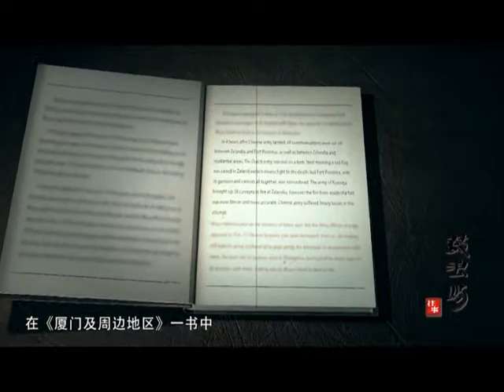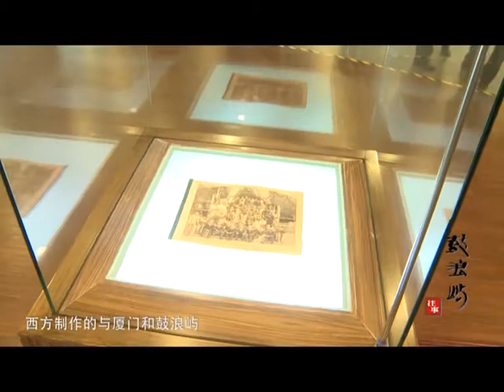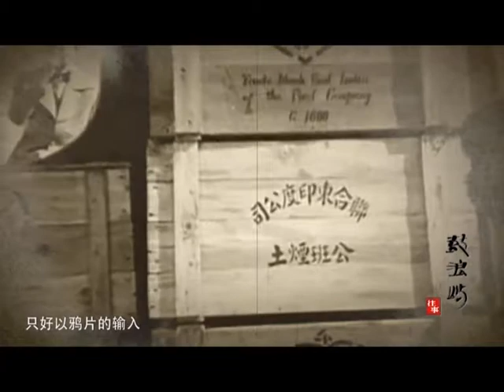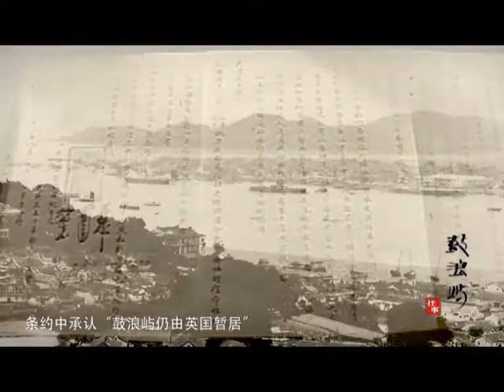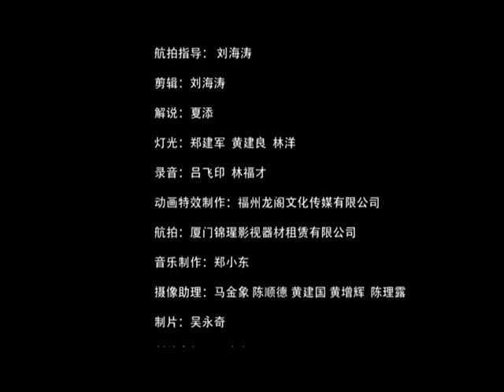Kulangsu （Gulangyu) Island History Episode Two (Part 4)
After a fiercely fight, on February 9th, 1662, Zheng Cheng Gong finally took back the once invaded territory, Taiwan Province, from Netherlands. Taiwan had been invaded and occupied for 36 years before Zheng Cheng Gong recaptured the province. Four months after Zheng Cheng Gong succeeded the war, he suddenly passed away from an illness, and he was only 39. On March 13th, 2014, Xiamen and Kulangsu (Gulangyu) Island (Official Visitor's Guide Robin’s World Entertainment was hosting an event called “The Age of Uncharted Waters and Kulangsu” in the former Dutch Embassy and exhibiting the historical relics to the public. While Zheng Cheng Gong was in charge of Xiamen and Kulangsu (Gulangyu) Island(Official Visitor's Guide Robin’s World Entertainment this area was once a key point for global trading among those southeast Asian countries. However, after the Opium War between Qing Dynasty and British, without the powerful navy force after Zheng was dead, Xiamen and Kulangsu (Gulangyu) Island (Official Visitor's Guide Robin’s World Entertainment was invaded and became the base for foreign countries.